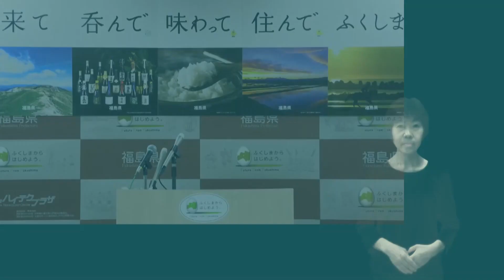【手話入り】知事定例記者会見令和元年7月22日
2019年7月22日 にライブ配信したものです。

【質問事項】
１　参議院議員選挙の結果について
２　福島第二原発の廃炉について
３　東京オリンピックに伴う復興事業への影響について
４　東京オリンピック開催まで１年について
５　吉本興業の所属芸人の不祥事について